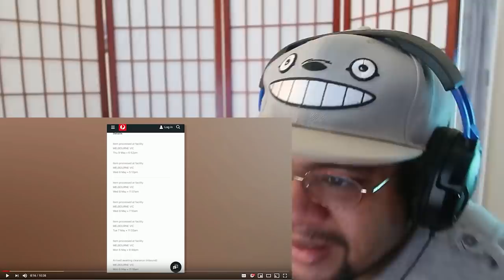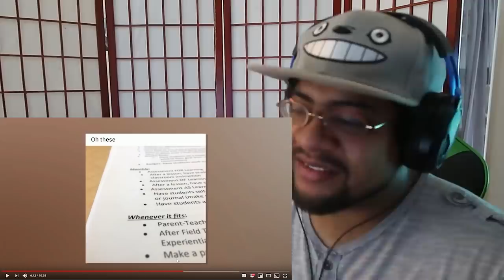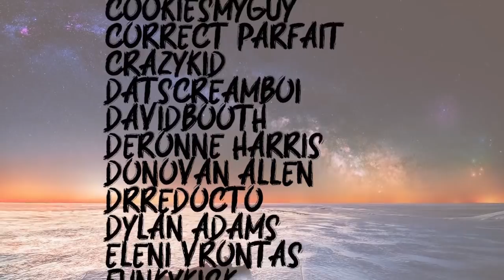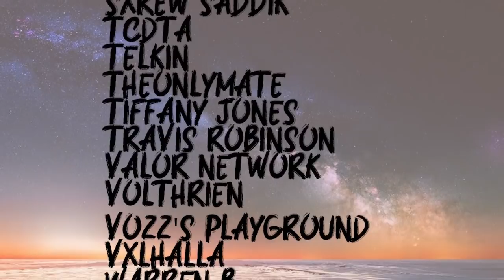MILDLY INFURIATING 26